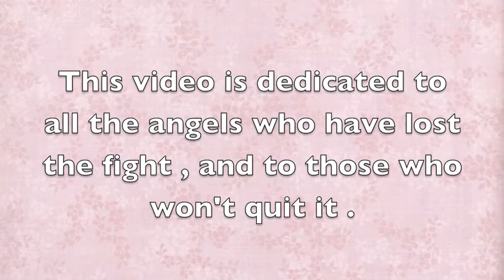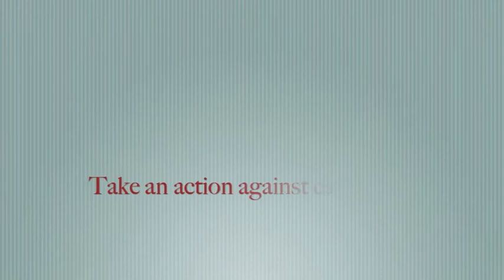Spread Cancer Awareness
YOU CAN MAKE A DIFFERENCE . Get involved against cancer .